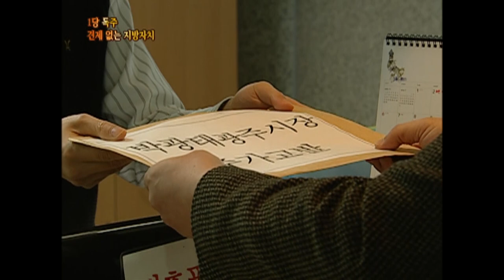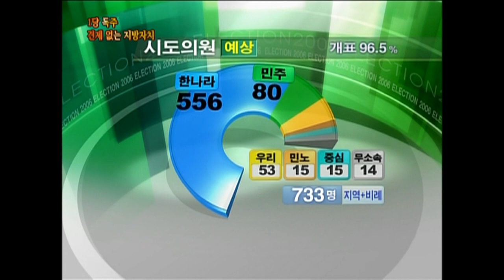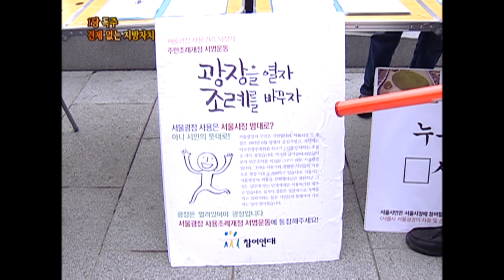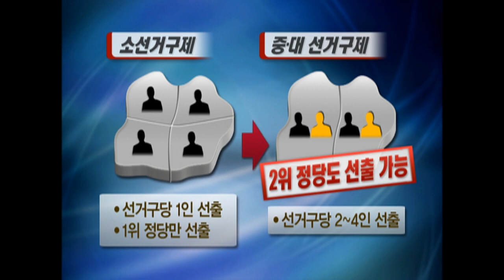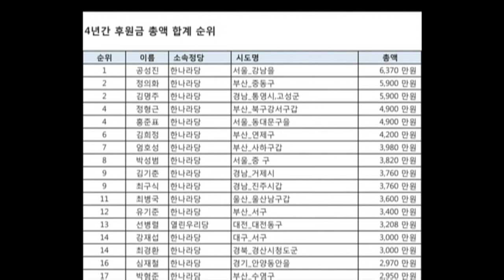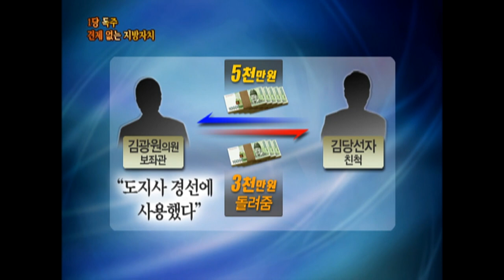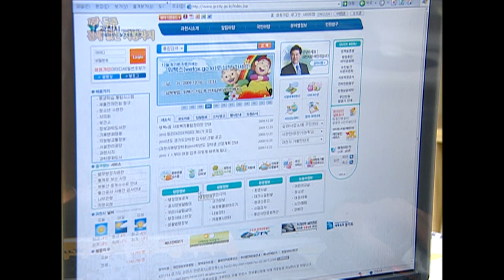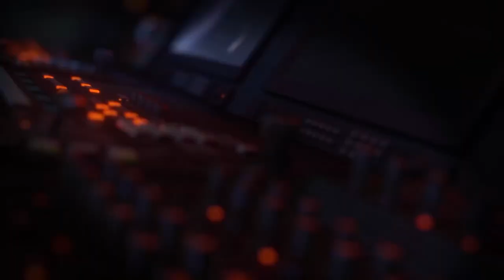[Full] 1당 독주, 견제 없는 지방자치_MBC 2010년 1월 5일 방송